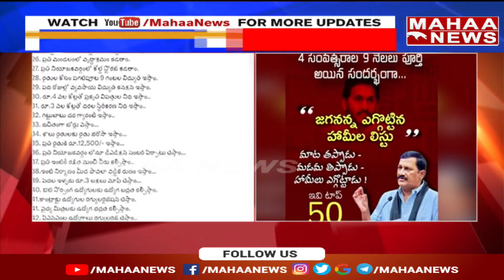జగనన్న ఎగ్గొట్టిన హామీలు..కాకరేపుతున్న గంట శ్రీనివాసరావు ట్విట్టర్ పోస్ట్ | Mahaa News